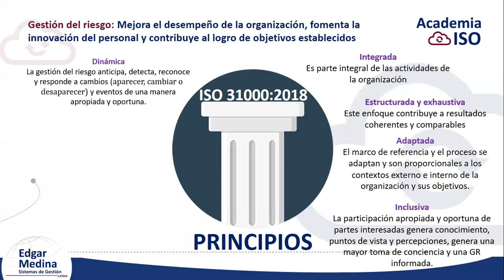ISO 31000 Gestión de Riesgos: Principio Dinámica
Hola, te explico la norma ISO 31000 Gestión de Riesgos en su principio Dinámica

▶ Recuerda que busco compartir el conocimiento de ⬇⬇⬇⬇:
→ NORMA ISO 9001 versión 2015 Sistemas de gestión de calidad
→ NORMA ISO 14001 versión 2015 Sistemas de Gestión de Ambiental
→ NORMA ISO 45001 versión 2018 Sistemas de Gestión de Seguridad y Salud en el Trabajo
→ NORMA ISO 22000 versión 2018 Sistemas de Gestión de Inocuidad Alimentaria